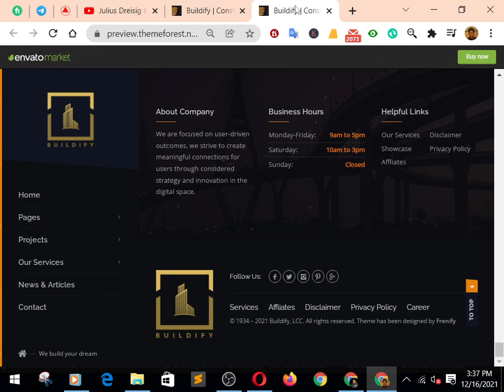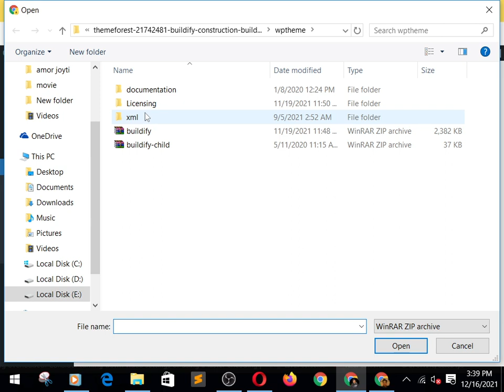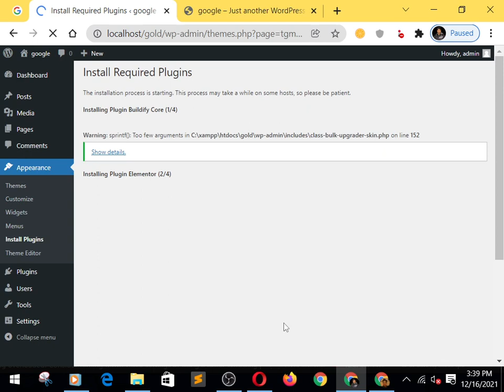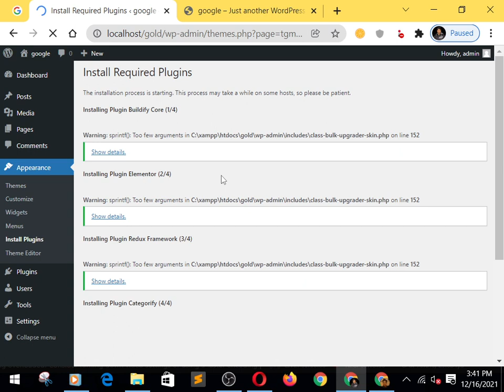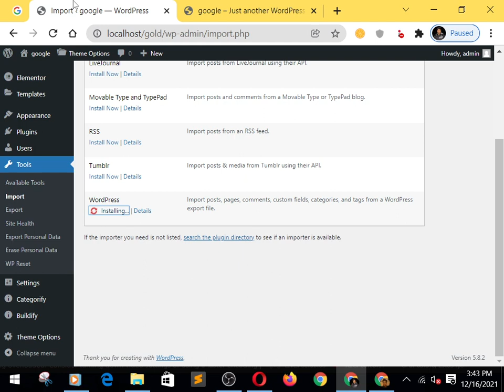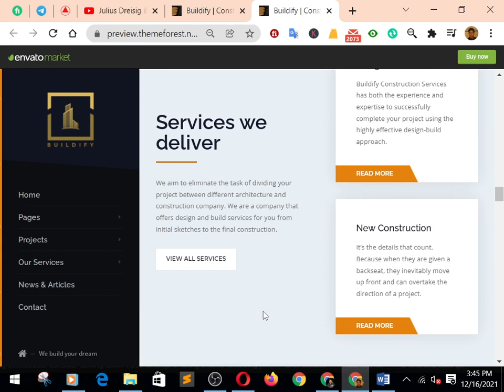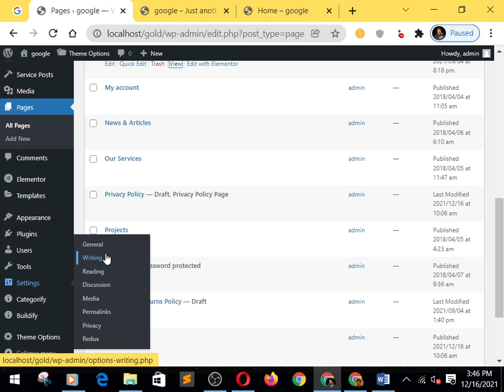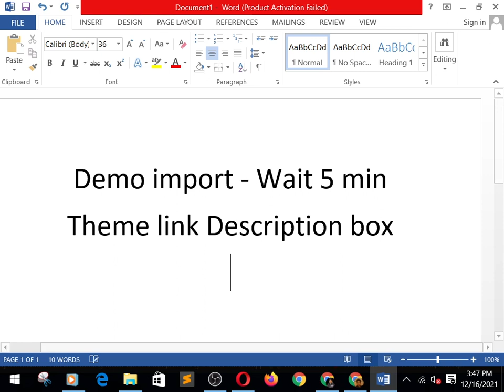Buildify | Construction WordPress Theme | Wordpress Theme Demo import - The codestar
Buildify is built for Building Services, Architecture, Engineering, Cleaning Service and other Construction related services and it is suitable for any kind of small business activity – Maid, Maintenance, Painting and Decorating, Refurbishment, Partitions & Ceilings, Plastering & Rendering, Carpentry & Joinery, Built in – Furniture, Flooring, Plumbing and others.

construction wp theme
free construction wordpress themes
construction theme
construction website
how to make construction website in wordpress
free wordpress themes
wordpress theme
learn wordpress
best wordpress themes 2021
construction
wordpress themes
best free wordpress themes 2020
top 10 free wordpress themes
accesspress themes
wordpress videos
wordpress themes free
wordpress tutorial